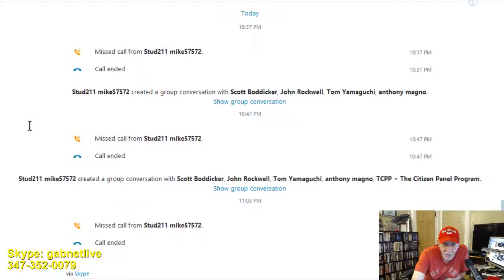Alex Bennett's Ramble 7-20-17